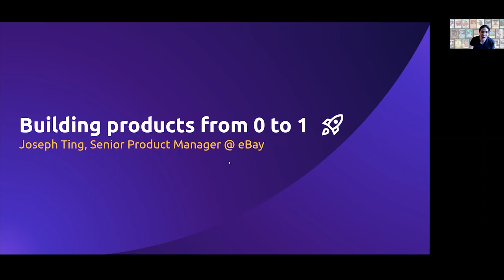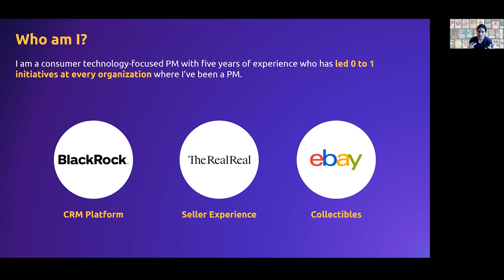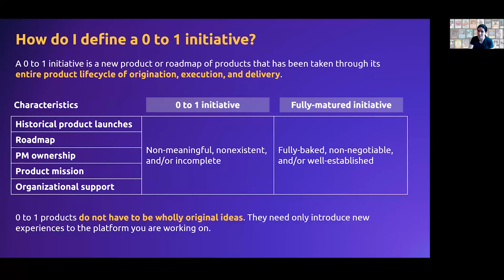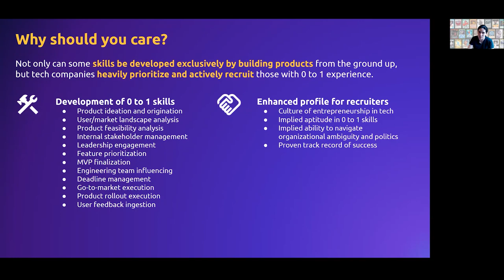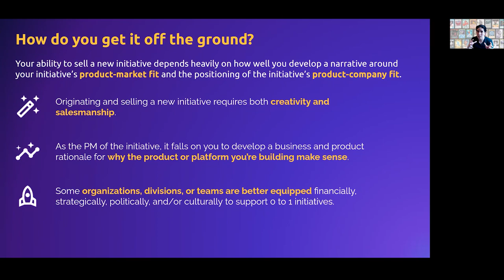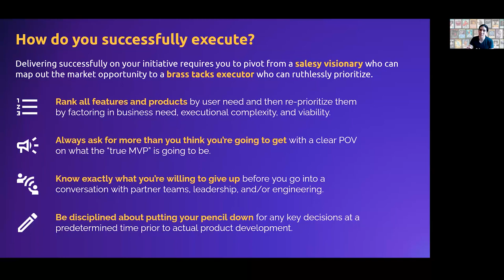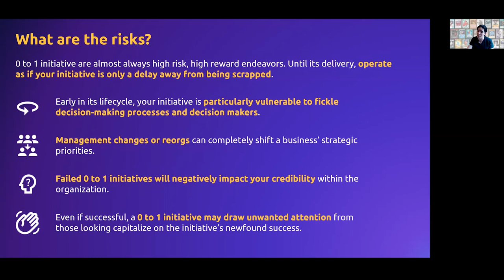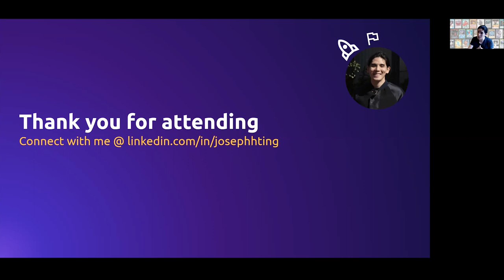Webinar: Building Products From 0 to 1 by eBay Sr PM, Joseph Ting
ABOUT THE SPEAKER:
Joseph Ting is an eBay Senior Product Manager currently working on the Collectibles engagement ecosystem that enables users to make, track, and organize their collection on the platform. Before this, he was a Senior PM at The RealReal, where he owned the design and performance of the product vision for the desktop and iOS versions seller funnel.